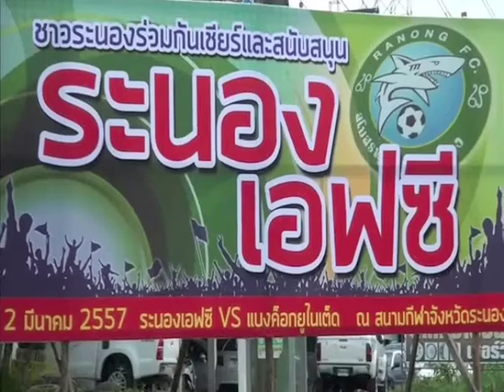ระนอง ตื่นตัว รับ แบงค็อก